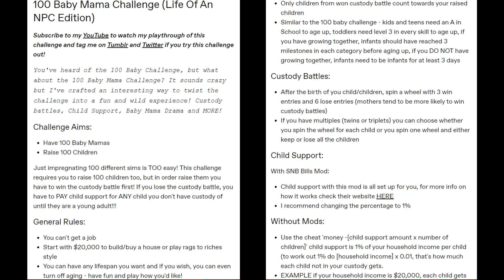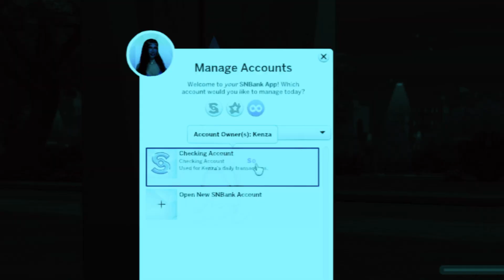I Made The HARDEST Sims 4 Challenge IMPOSSIBLE!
Is it possible to beat the one tile challenge WITHOUT PHOTOGRAPHY??!!! Also with 0 money... and I have t restart after every death... Whelp your just going to have to watch the madness and find out! If you think you know a way to beat this, comment down bellow your methods!